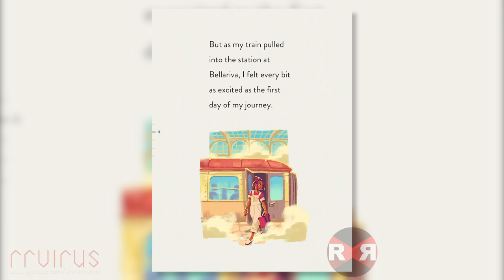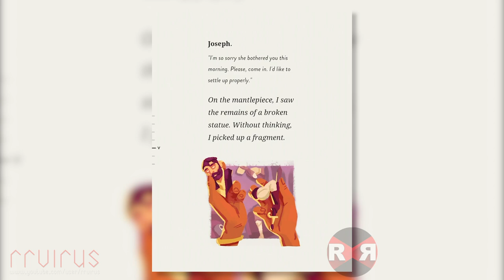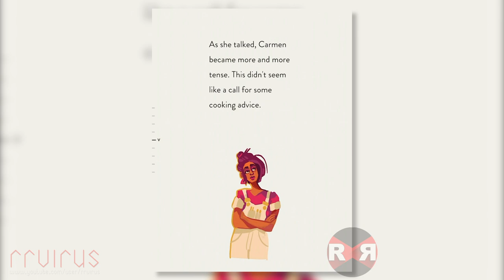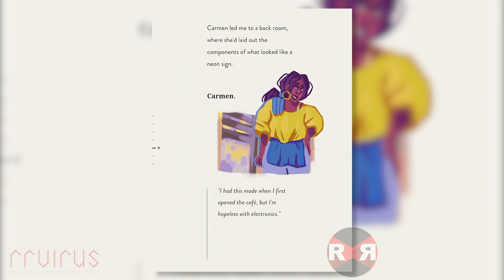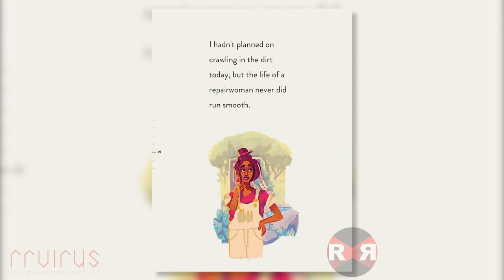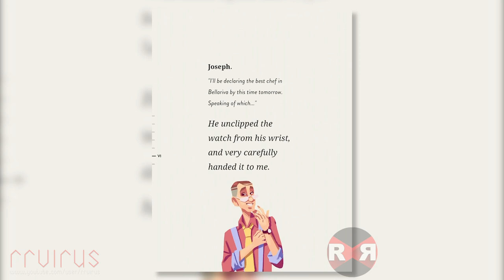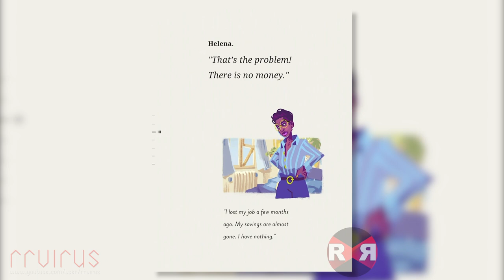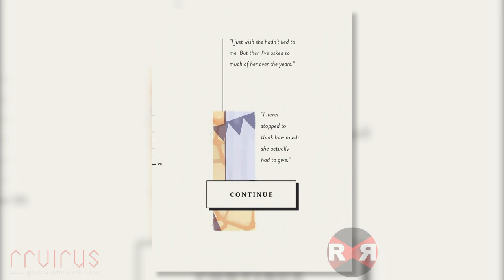Assemble with Care (by Ustwo Games) - iOS (Apple Arcade) Gameplay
Play Store:

From the studio that brought you Monument Valley, comes a story about taking things apart and putting ourselves back together.

When Maria, a globe-trotting antique restorer, arrives in the sun-soaked town of Bellariva, she has no idea just how broken it will turn out to be.

She wants nothing more than to help the town’s inhabitants save their most beloved possessions, but when it’s their personal lives that are starting to fracture, she’ll need to find a way to hold them together, one spare screw at a time.

MEANINGFUL PUZZLES:
Explore the objects through Maria’s eyes and find a way to restore them.

EVOCATIVE STORY:
Meet the townsfolk of Bellariva. Come to love their quirks and help them reconnect.

NOSTALGIC CHARM:
Rediscover the defining objects of decades past to the tune of the original soundtrack, inspired by the sounds of the 80s.

HANDCRAFTED VISUALS:
Enjoy gameplay rendered in a beautiful, impressionist style, alongside a completely hand-illustrated story

This game does not support MFi Controllers.